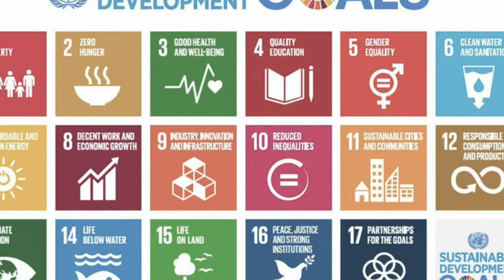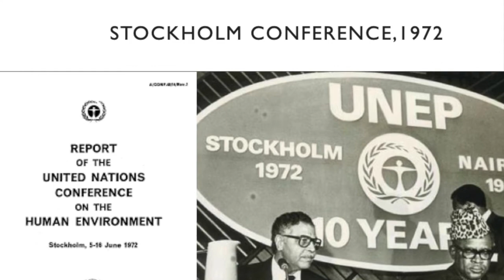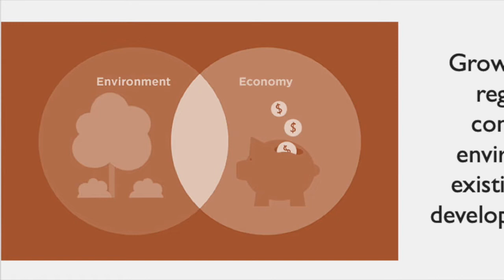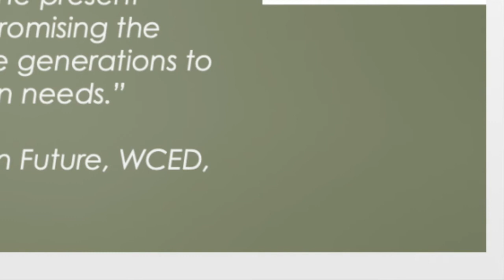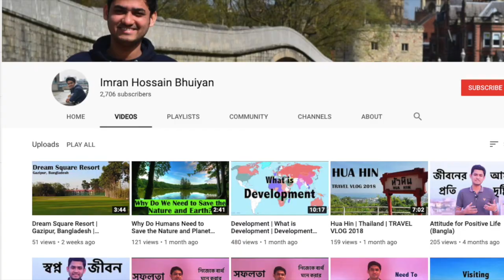What is Sustainable Development | History of Sustainable Development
This lecture looks into the essence of the 'Sustainable Development' over decades, from an academic point of view. This can be a perfect lecture for the learners of any background to have some academic understanding on sustainable development.